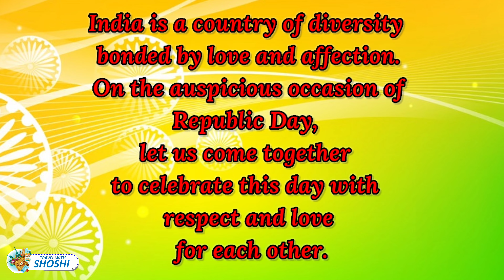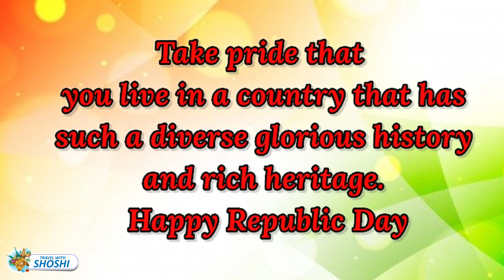Best Republic Day 2024 message, greetings, status, wishes, quotes, SMS || happy republic day India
Republic Day is a major national holiday in India and is celebrated annually on 26th January. It was on this day in the year 1950, three years after India got its independence, that the Constitution of India came into effect, replacing the Government of India Act (1935) created under the British Raj as the governing document of India. It was on this day that India became a sovereign state. Republic Day is celebrated all across India with much fervour, educational institutes, government institutions and even private institutions hoist the flag, military parades are held in Delhi to showcase the strength and ability of India's defence forces, there are also floral displays on tableaus as well stunts that are performed by members of the defence forces.

Here are some of the wishes, quotes, greetings, WhatsApp, SMS, Facebook messages that you can send to your loved ones on this special day.

Happy republic day India.